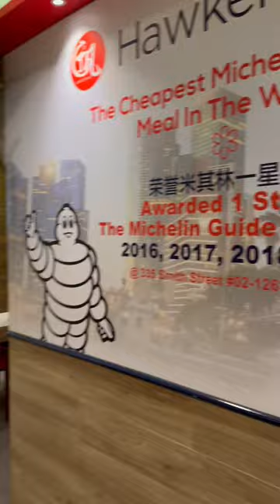Cheapest Michelin Starred Meal in The World!